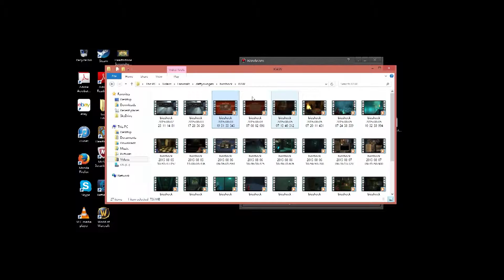Daft Plays Bioshock: SO. SETTING PEOPLE ON FIRE IS AWESOME. p4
And as always I am lost~ Hey guys, thanks for tuning into part 4 of my Bioshock playthough~ I mean... maybe eventually I will ...get. out of. there... maybe?